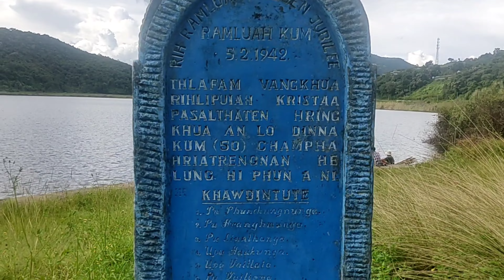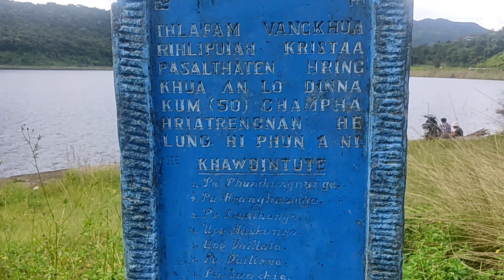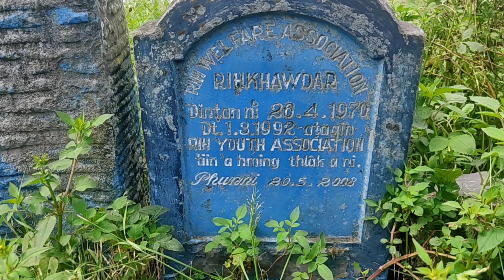Rihdil-ah kan picnic 🥰😘.Zokhawthar kal pahin kal zuai..5.10.2022